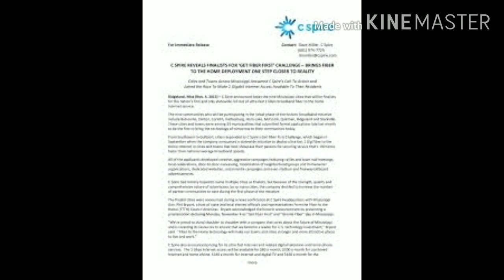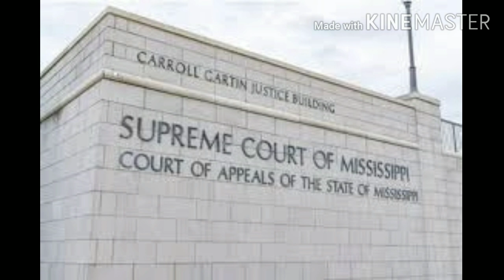c spire headquarters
WHO WE ARE C Spire Wireless, the nation's largest privately held wireless communications company, is based in Ridgeland, Mississippi and employs nearly 1,200.